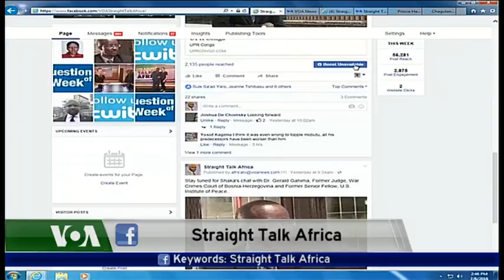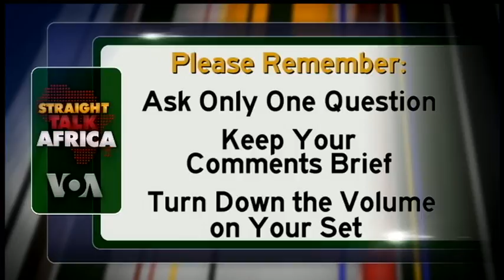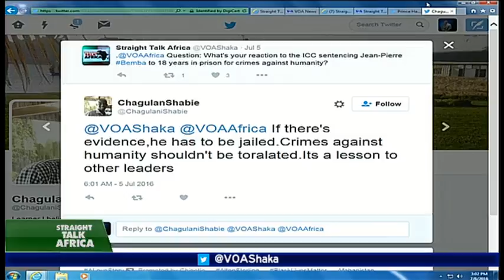Straight Talk Africa